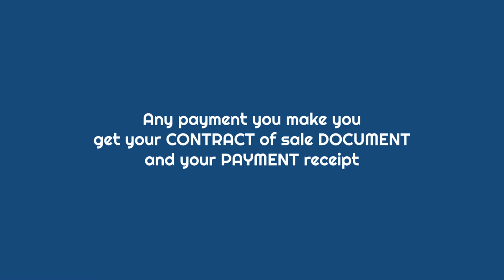Gasvine Properties Summer Splash Skit - Ft McProf